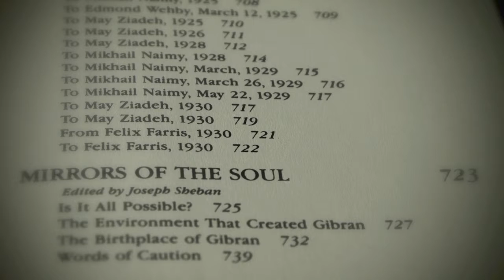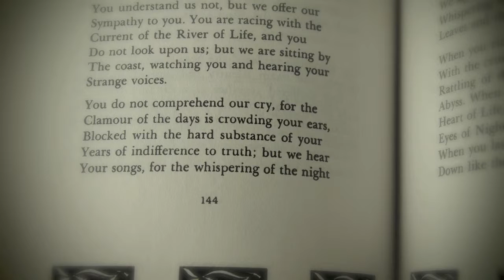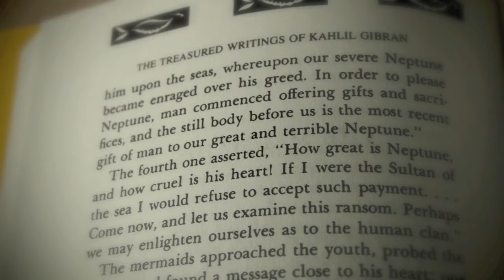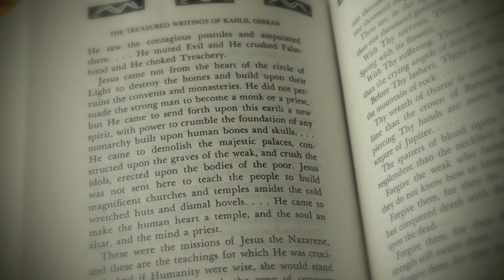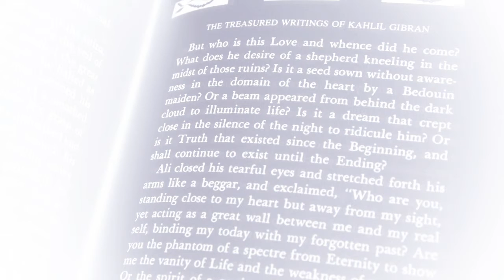POL Revue Introducing " THE TREASURED WRITINGS OF KAHLIL GIBRAN "